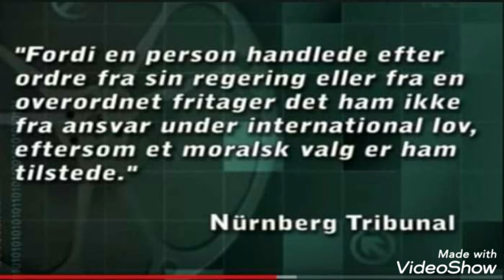in spring log marts 2021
Br Anders Matrix on the move.